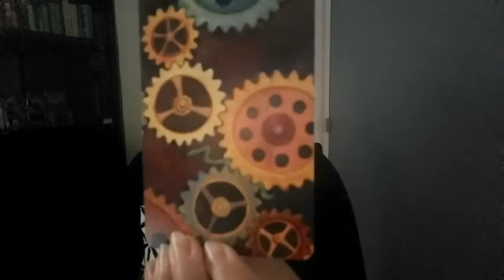Dimanche Dixit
Cette vidéo Dixit est réalisée avec le "Dixit qu'est 2".

pour vous procurez ce jeu

 Ce jeu est un jeu de société que l'on peut détourner pour faire travailler notre intuition. on peut s'en servir comme d'un exercice ou comme un oracle. ces vidéos découlent de mon envie de partager ma vision d'une carte et de vous montrer le chemin que prend ma pensée puis mon intuition pour lire une carte. j'ai découvert ce genre de vidéo sur Youtube,  je les vous partagerais ci-dessous au fur et à mesure de mes découvertes ;)

pour plus d'information sur mes consultation venez sur ma page Facebook "Les cartes de la lune" ou sur mon adresse mail:

suivez moi aussi sur instagram : les_cartes_de_la_lune